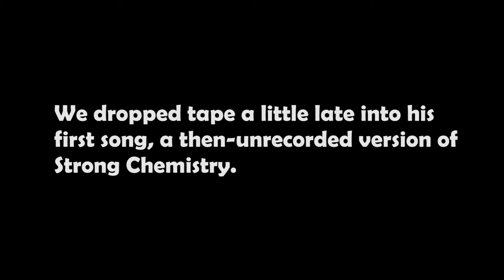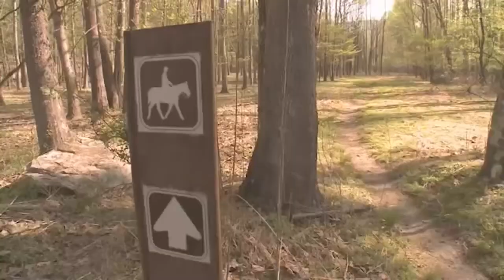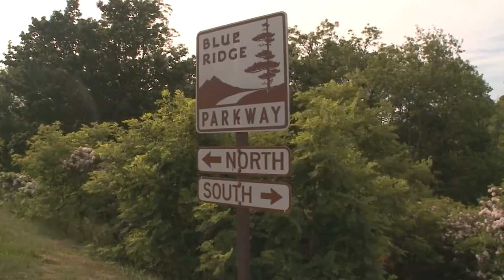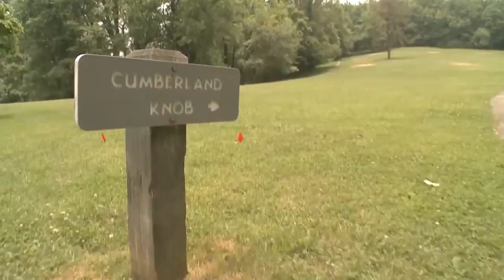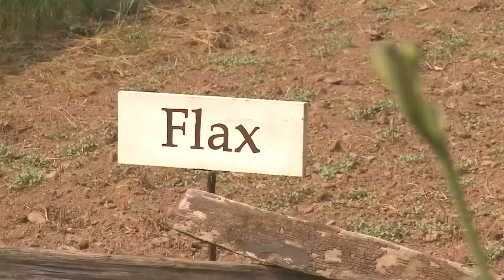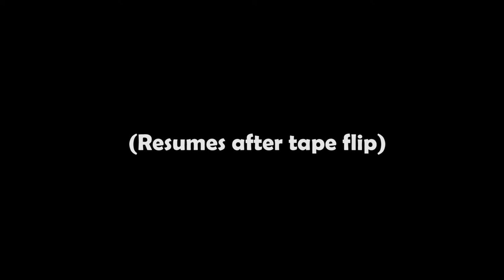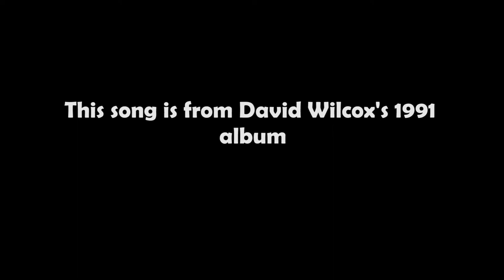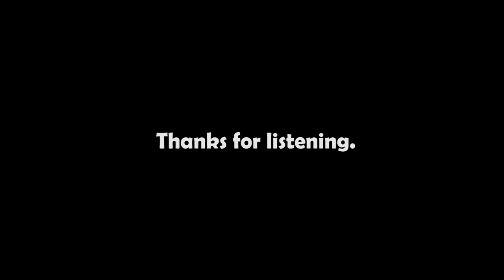WVVV_Rock 105_David Wilcox interview_1992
[ALL AUDIO FROM MY 30-YR OLD CASSETTE TAPE]
This recording started after John luckily dropped a cassette tape in our skimmer tape machine us jocks used for airchecking our shifts.  I had been surprised by the interview, having learned about it only after coming in to the radio station that afternoon for my relaxed[not], weekend shift.  I was accustomed to a very busy morning shift through the week, so I remember being shocked because I was thinking it would be me and the music for 6 hours (no hourly news, sports, history trivia, contests, etc) when I walked in to see a note on the console above the board that said, "David Wilcox performance at 6pm", which was the start of my shift.

Had like, 5 minutes to prepare before going live.

I remember being very focused on helping David get acquainted/set up with his gear over setting up my stuff, like dropping a tape in to record this rare, rare, thing.

Luckily, our evening guy, John Peterson, and his girlfriend, a psychology prof at a nearby college where I was a student of hers in her intro psych course there, was quick-thinking enough to put in a cassette tape.  It's his gf's clapping in the background that you can hear, plus John's question about previous albums from the background.

I remember them standing at the entrance of the studio while David played at the guest mic, and I was at the board, with the control mic.  I had to leave the mic open to catch the performance you hear here, but of course I was potted down while he was playing, to reduce ambient noise from coming in to the performance, besides what his 2 mics were picking up in his quieter moments.    There's some low-level rf that bled in, plus room ambient drift from the next door sister AM station, WJJJ.

Great times.  I needed it after coming home from the war to meet a divorce.  Rock 105 was my first job after both of those things happened to me in 1991.

SONG/INTERVIEW NOTES:
00:00 - 2:32 Strong Chemistry (2:32) [Partial of an unrecorded song, "Strong Chemistry".  It will first get recorded 2 years later in 1994, appearing on Wilcox's Big Horizon LP, then later on his 2001 The Very Best Of David Wilcox album.  Strong Chemistry also appears on a compilation cd, called "The Acoustic Edge: Great Acoustic Music '90's.]

2:32 - 7:52  interview chat (5:20)

7:52 - 11:32  Break In The Cup (3:40) [also an unrecorded song, debuting 2 yrs year later on his Big Horizon LP]

11:32 - 14:32 interview chat (3:00)

14:32 - 18:46  Covert War (4:14) [from the 1991 Home again LP]

18:46 - 22:49  Interview chat  (4:03) [Tape runs out while David is telling us about The Telluride Bluegrass Festival and a reunion of musicians that is due to play there.]

22:49 - 25:00  Farther To Fall (2:11) [from the 1991 Home again LP]

25:00 - 26:21  Interview chat (1:21)

26:21 - 28:50  Rusty Old American Dream (2:29) [How Did You Find Me Here]

28:50 - 31:03  interview chat (2:13)

VIDEOS:
-Live performance of Farther To Fall from 2009 in Indianapolis.
-Live performance of Break In The Cup, Live in Roseville, CA, March 24, 2012
-Live performance of Rusty Old American Dream, ft Nate, his son on stage as well, at the Kanuga gathering, May 22, 2010.